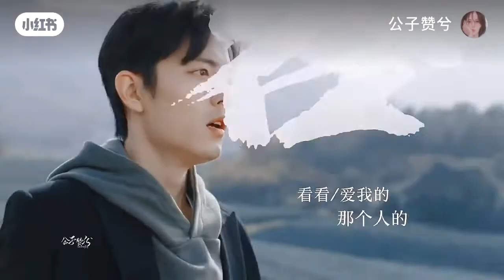Xiao Zhan Zhao Liying Beautiful Edit… Gu Wei, He XingFu